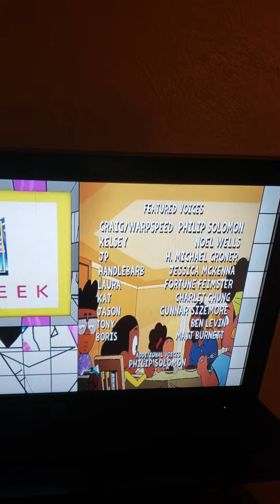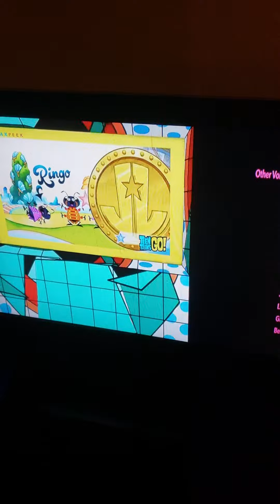Cvcvd, ,xfgfzdg,GDP ID Alaska Bionwjw Mr. Blues Clues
El.mski S hgfsg news